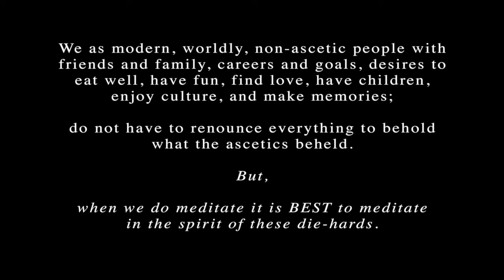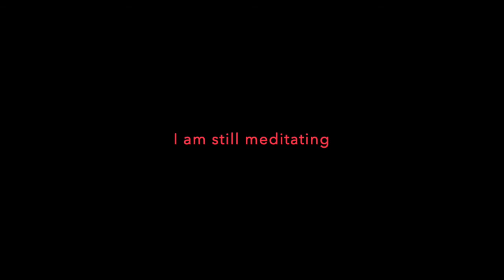Breathwork (KUMBHAKA) Meditation Challenge: Day 31: Finale (Guided Meditation, Pranayama)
It's the final session! Before anything, congratulations on finishing the challenge.

The final lesson explains that the heart of this is to become better acquainted with "pure" consciousness, not as an idea but as a real experience.

The opening talk includes a personal story of when I randomly understood, in my own way, that India's enchantingly rich religious/spiritual culture is used to protect and project the epiphany of consciousness through time and change.

This random understanding might be considered "Darshan" I glimpse of truth bestowed as an act of grace.

The lesson itself shares a NEW Kumbhaka, Sahit Kumbhaka. It is the natural occurrence of breath retention that happens at the top of every inhale and the bottom of every exhale. Like an object flung into the air, there is a moment where the force of gravity and the dwindling velocity are perfectly balanced and it stops mid-flight. This is Sahit Kumbhaka, spontaneous retention, spontaneous paralysis of the mind, spontaneous boost in consciousness and presence.

The poetry is it was always there.

Just like consciousness.

It was always there.

Enjoy your final lesson!

Much love,

Eben